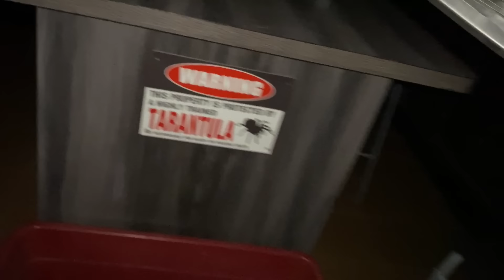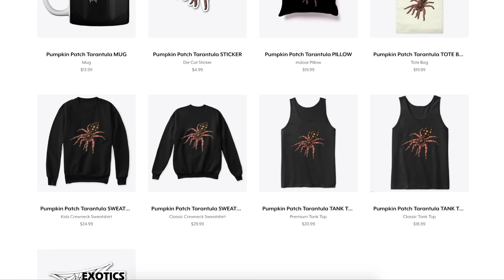HUNGRY TARANTULAS love a MIDNIGHT SNACK !!!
2nd channel :
~ Beyond the Lair

The long-awaited Midnight Tarantula Feeding Video is here !!!
Apologies for the delay, guys. When I gave y’all the sneak peek of me editing this video, I was doing so on my iMac, which was super slow since I got it. Being a 1 hour raw-video, it only made the computer even slower. I couldn’t take it anymore, so I had to send in the computer to Apple for a full diagnostic/repair. I then had to re-edit the whole video from scratch on my laptop, which is what caused the delay in upload. Welp, better late than never, right? :D

Anno Domini Beats - Still Standing

Laura Dumler.